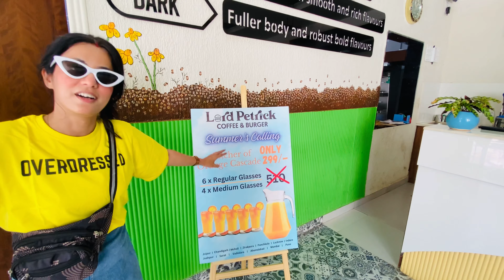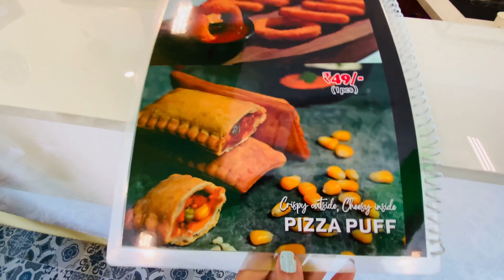New Cafe in Vaishali Nagar (JAIPUR)